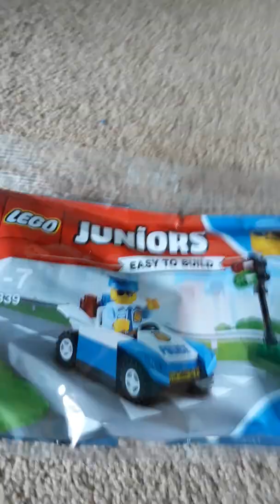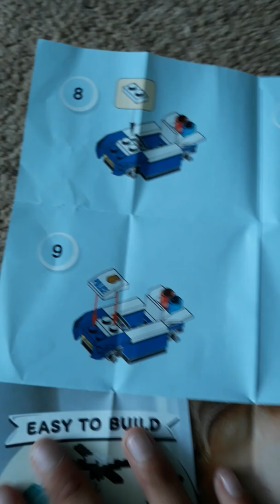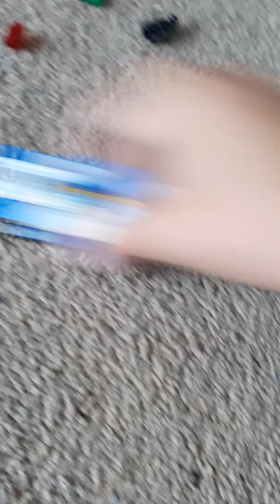Lego juniors police bag